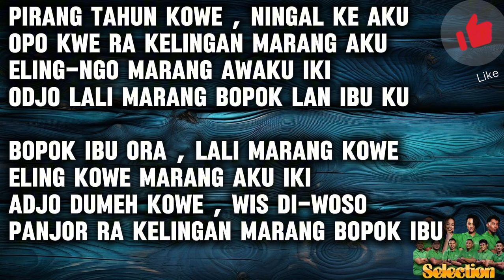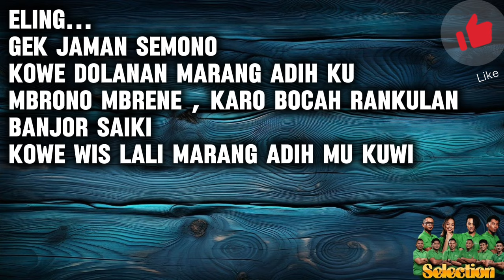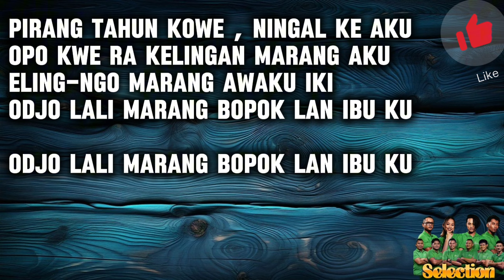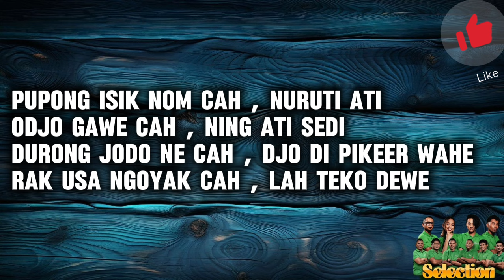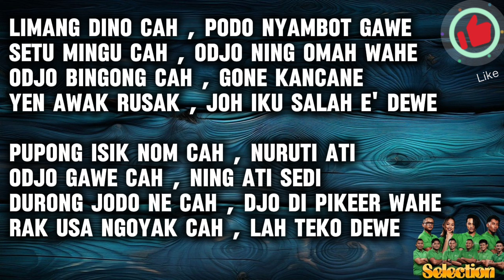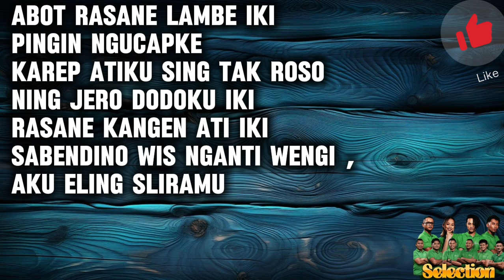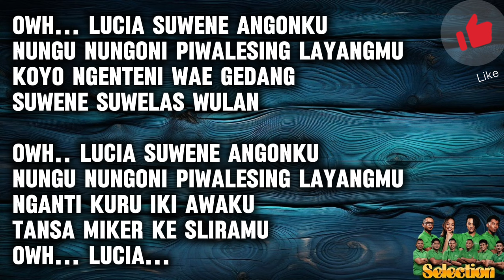2 Step Jawa Mix - Selection Live Karaoke